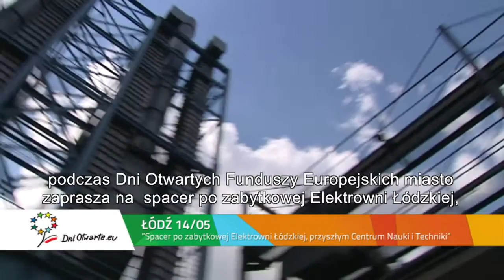Wybrane atrakcje Dni Otwartych Funduszy Europejskich 2016 - Warszawa i Łódź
Szukasz pomysłu na majowy weekend? Od 12 do 15 maja odwiedź "Dni Otwarte Funduszy Europejskich". To największa ogólnopolska akcja promująca projekty dofinansowane ze środków unijnych. W całym kraju czeka na Ciebie blisko tysiąc atrakcji! Nauka i innowacje, ale także zabawa i ciekawostki niedostępne na co dzień”.

Warszawa tym razem nie proponuje zwiedzania zabytków, ale zaprasza do jednego z najnowocześniejszych obiektów w Polsce i Europie - imponującej Oczyszczalni Ścieków "Czajka".
Industrialne będzie także w Łodzi. 14 maja miasto zaprasza na  spacer po zabytkowej Elektrowni Łódzkiej, przyszłym Centrum Nauki i Techniki EC1 Łódź. Turyści podążą szlakiem powstawania energii, przez Plac Węglowy, Kotłownię, Maszynownię aż do Chłodni Kominowej.